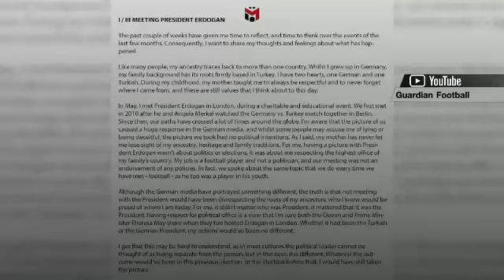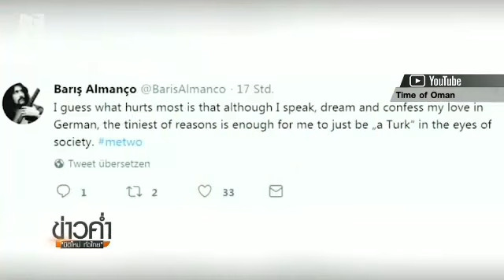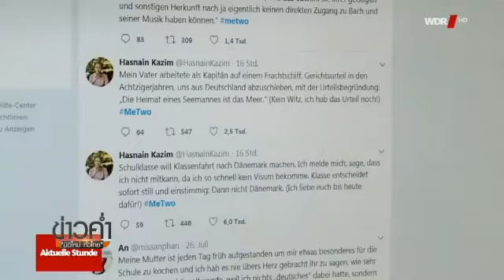Rapper เยอรมันปล่อยเพลงต่อสู้การเหยียดเชื้อชาติ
Rapper ชื่อดังของเยอรมนีแต่งเพลงเกี่ยวกับการเหยียดเชื้อชาติ เรียกร้องให้ทุกฝ่ายหันหน้าเข้าหากัน หลังนักเตะชื่อดังประกาศอำลาทีมชาติเพราะถูกกล่าวหาว่าเป็นผู้อพยพ